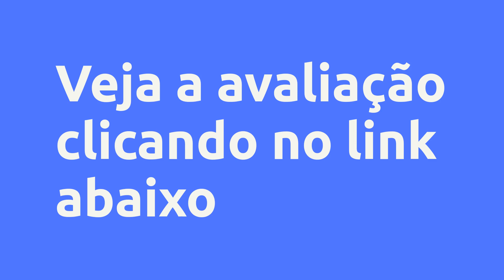(REVIEW) CURSO - FARMACOEPIDEMIOLOGIA - ICTQ - INSTITUTO DE CIÊNCIA, TECNOLOGIA E QUALIDADE, VALE A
Curso - Farmacoepidemiologia - ICTQ - Instituto de Ciência, Tecnologia e Qualidade, Vale a Pena?

Um pouco sobre (informações do produtor):
O ICTQ - Instituto de Pós-Graduação para Farmacêuticos, apresenta nesse curso sobre a Farmacoepidemiologia, uma forma revolucionária de aprender em multiplataformas.

A Farmacoepidemiologia é definida como “aplicação do método e raciocínio epidemiológico no estudo dos efeitos – benéficos e adversos – e do uso de medicamentos em populações humanas”.

O termo Farmacoepidemiologia contém dois componentes: “fármaco” e “epidemiologia”. Este campo de estudo faz a ponte entre duas grandes áreas: a farmacologia clínica, que estuda os efeitos dos fármacos em humanos, e a epidemiologia, que estuda a distribuição e os determinantes de doenças na população. Além disso, outras áreas do conhecimento são importantes para a realização dos estudos farmacoepidemiológicos como, por exemplo, a ciências sociais e a estatística.

Vantagens:
• Certificado: o curso entrega certificado de uma Instituição de Ensino Superior, credenciada e com nota máxima no MEC, que pode ser usado como horas extras curriculares na graduação de farmácia;

• Pós-graduação: o participante ao adquirir e concluir este curso pode utilizar o mesmo como créditos de valor financeiro e conteúdo nas especializações lato-senso do ICTQ – Instituto de Pós-graduação para farmacêuticos Ou seja, o valor pago neste curso pode ser descontado nas parcelas de uma pós-graduação da instituição, e o conteúdo estudado pode ser aproveitado na carga horária da especialização no ICTQ. Os créditos são válidos para a pós-graduação em Farmácia Clínica e Prescrição Farmacêutica.

• Flexibilidade: estude onde e quando quiser, pois este curso é compatível com o app Hotmart Sparkle, disponível para Android e iOS. Utilizando esse app é possível salvar as aulas e assistir de modo offline.

Conteúdo:
Videoaula Part. I
Aula I - Farmacoepidemiologia
Aula II - Farmacoepidemiologia

Videoaula Part. II
Aula - Farmacoepidemiologia

Material extra
Materia... Clique no link acima para saber todo o conteúdo